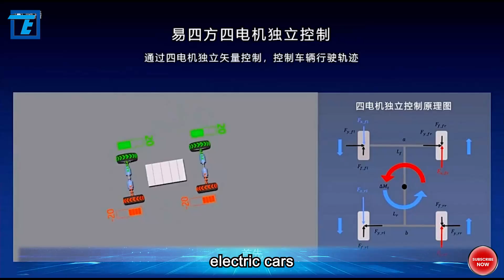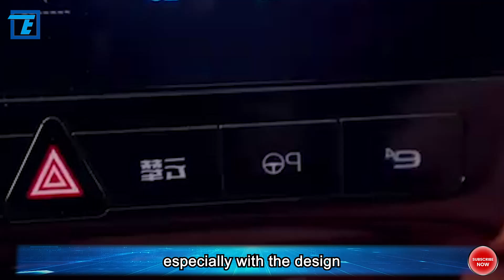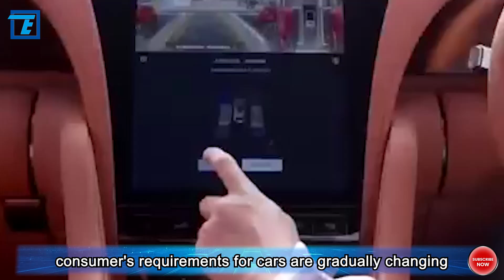WHY? Trump's remarks are like a giant stone thrown into the lake of the automotive industry。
The BYD Qin Plus U8, as a representative plug-in hybrid electric vehicle, not only competes with luxury cars in terms of price but also attracts attention with its extraordinary performance. This is evident not only in its impressive range but also in three standout features - lateral movement, a thousand horsepower, and amphibious capabilities.

Firstly, let's look at the U8's lateral movement and pivot-turning capability. This is not just a flashy technology but is built on the unique principle of omnidirectional wheels. This design not only makes the U8 agile in narrow spaces but also provides a unique solution to urban traffic congestion. Meanwhile, traditional fuel cars, due to the issues of engine size and complex mechanical systems, struggle to achieve this level of flexibility.

The idea of a thousand horsepower for an electric car is no longer a fantasy. The U8's powerful performance is derived from the clever combination of its four independent motors. In comparison, traditional fuel cars face various limitations in power, with lagging engine displacement and combustion efficiency. This not only gives the U8 an advantage in terms of environmental friendliness but also allows it to catch up with or even surpass traditional cars in driving experience. A thousand horsepower is not just about pursuing the speed limit but is a manifestation of the advantage of providing powerful driving. In actual driving, this powerful power reserve provides the vehicle with higher performance potential, allowing it to cope more easily with high-speed driving or complex road conditions.

The U8, as a plug-in hybrid electric car, is not limited to land but also has the unique feature of being amphibious. This feature is not just to cater to consumers' pursuit of novelty but is designed based on the technical advantages of electric cars. The U8 can travel in water for 30 minutes, showcasing not only the advantages of electric car battery technology and sealing but also explaining the limitation of the time spent in water. The design of amphibious capabilities is not a fantasy but a double breakthrough in electric car battery technology and vehicle structure. Compared to traditional fuel cars, the superior battery technology of electric cars allows them to perform well under various extreme conditions. When we see the U8 freely cruising in the water, it makes us wonder whether traditional fuel cars can continue to meet the diverse needs of future travel.

The reason electric cars can make such a huge leap in performance lies in their design philosophy. Electric cars are no longer limited to fuel efficiency but also focus on providing top-notch performance. This design philosophy allows electric cars to redefine the performance limits of fuel cars, providing users with a superior driving experience. The design philosophy of electric cars not only stops at technological breakthroughs but also incorporates a profound insight into the future of travel. Traditional fuel cars, when facing environmental pressure, often need to make compromises in battery life. However, electric cars, through a new design philosophy, have successfully overcome this challenge, providing a more sustainable solution for travel.